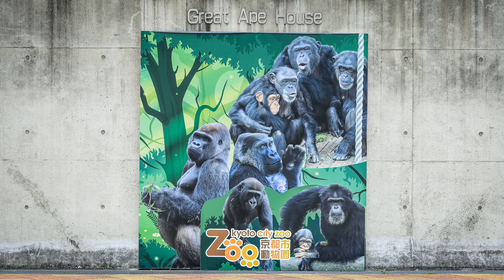【京都市動物園、ニシゴリラの家族】突如現れるキンタロウ！優しいお兄ちゃんゲンタロウ（8才）日々たくましく、また頼もしく頑張っています。まだまだかわいいゲンタロウくん。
京都市内も涼しくなり、モモタロウ一家も心地が良さそうです。
キンタロウは、いつものようによく動いています。
今回は、キンタロウの映像を控えめにしています。
ゲンタロウがお父さん（モモタロウ）におくる視線なども注目ください。
きっと遊んで欲しいと思います。
お兄ちゃんは、頑張っています。

ニシローランドゴリラのモモタロウ一家
全員が日本国内生まれ！
モモタロウ（お父さん）
2000年7月3日生
2010年に京都市動物園に来ました。

1986年6月24日生

2011年12月21日生

2018年12月19日生
アイドル的な存在のゴリラの赤ちゃん
【EOS MOVIE】

サブチャンネル【きょうの動物たち animals today】
チンパンジーやシマウマを中心に動物園イベントや気になる動物たちの映像チャンネルです。